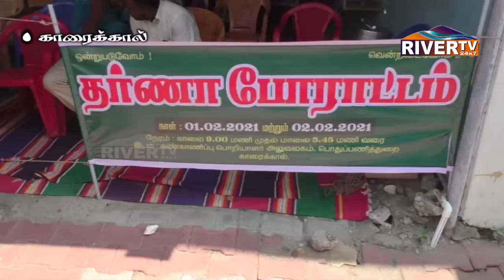பொதுப்பணித்துறை ஊழியர்கள் (காரைக்கால்) கோரிக்கை.....